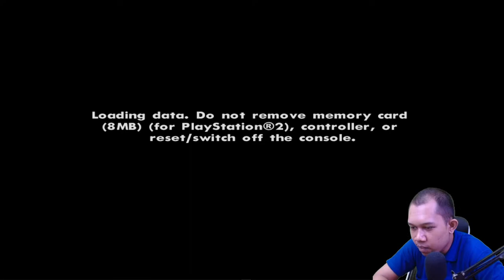🔴 TERNYATA SELAMA INI RYDER ? - GTA SAN ANDREAS PS2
❆ Specification PC :
- Motherboard Intel H61 Intel
- Vga NVDIA GTX 1050Ti  4 GB DDR5 128 BIT
- SSD 120 Gb Sata III
- HDD 2 TB sata Seagate
- Memory DDR3 8GB
- Casing infinity flas V3 Include 1 Fan RGB
- Power Supply Armaggeddon  300 FX

❆ Live & Recording Equipment:
- Webcam : Logitech C920 Pro
- Mic : Fantech MCX01 LEVIOSA
- Greenscreen : Elgato Green Screen
- Lightning : Softbox 1 Socket E27 Lamp 18Watt
- Mobile Gaming  : Xiaomi Redmi Note 9 Pro (8/128)

❆ Gaming Gear:
- Keyboard : Rexus Mechanical Legionare MX10 RGB (red switch)
- Mouse : Logitech G402 Hyperion Fury Ultra-Fast FPS
- Stick : PC (USB)
- Speaker : USB Mini Multimedia S5
- Mousepad : Fantech Firefly MPR800s RGB